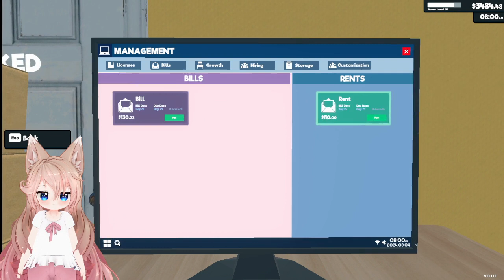VOD from 04.03.2024 Part 2 [Ger/Eng] Comfy stream ~♥